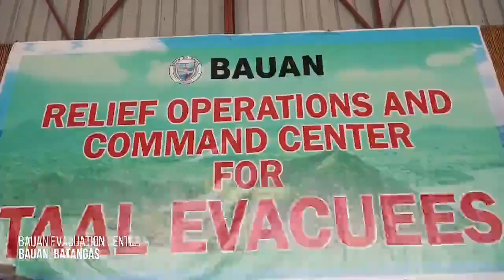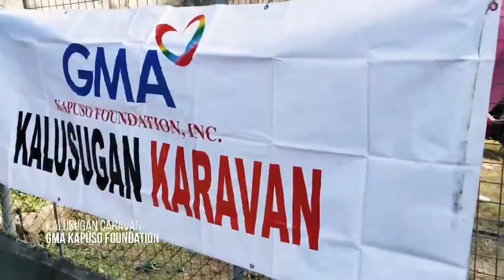Janine Berdin at Luke Conde nagbigay donasyon sa mga naging biktima ng pagsabog ng taal.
WATCH: Kapuso, Kapamilya o Kapatid man, Iisa tayong mga Pilipino
sa pagtulong sa kung sino mang nangangailangan, kahit saan, kahit kailan.

Here's a recap of what happened during relief operations by different
network of people with one mission